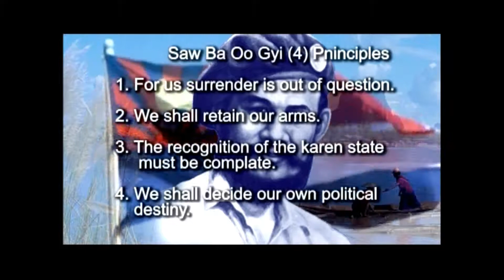60th Anniversary of Karen Revolution day